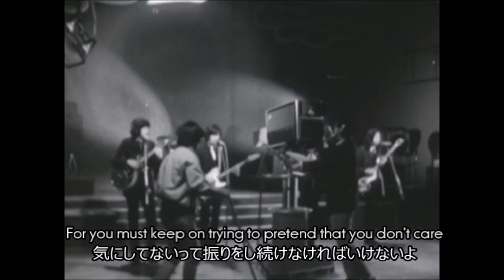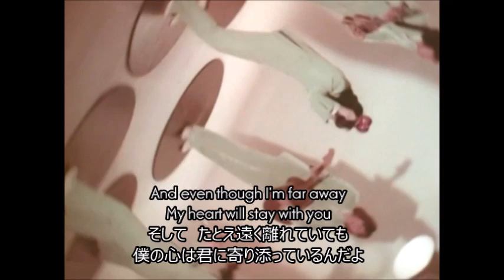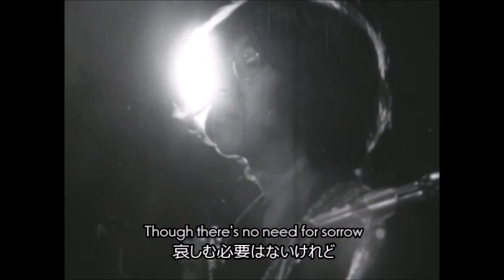The TIGERS - Smile for me / ザ・タイガース - スマイル・フォー・ミー （和訳付）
ザ・タイガース - スマイル・フォー・ミー （1969年）
The TIGERS - 'Smile for me' (1969)

英語曲のため拙訳字幕を付けてみました。

1969/07/25発売のシングル盤。
作詞と作曲はザ・ビー・ジーズのバリー・ギブとモーリス・ギブです。

ネットで拝見した記事ですと、この作品は元々トッポ(加橋かつみさん)在席時代に音楽雑誌でのビー・ジーズとの電話対談で意気投合した流れで曲提供の運びとなったそうですが、いざロンドン・レコーディングの時には、声域がテナーのトッポは脱退していたため、ジュリー(沢田研二さん)がリードボーカル担当されたらしいです。

それで最後の転調後の「For me…」のリフレインは、高音の伸びがジュリーにはきつかったので、丁度ロンドンにいた中尾ミエさんにコーラス重ねてもらったとか。🤯

(参考ページ)
■ザ・タイガース、ビー・ジーズからプレゼントされた新曲「スマイル・フォー・ミー」のレコーディング秘話（執筆者：中村俊夫様）
■タイガースとビージーズ　電話対談（1968年4月号）PART1（HP『Bee Gees Days』様）

・C/W(カップリング・ウィズ)=B面曲
The TIGERS - Rain Falls on The Lonely / ザ・タイガース - 淋しい雨 （和訳付）
[ Version 2 ] 2023/09/03（日）
固い訳文を一部見直しました。
2023/09/06（水）追記：
歌詞自体はいつの時代にも通用する抽象的な表現のラブソングですが、曲の書かれた時代背景まで考慮すると「兵士の帰還」という状況も想定出来るかも知れません。
（1969年：ベトナム戦争への世界的な反戦運動）
【2024/06/03(月)追記】
[素材]
１）明治ココナッツ (60秒) (CM出演映像集)
２）明治チョコバー トースト ココナッツ (30秒) (CM出演映像集)
３）ファンクラブ上映会映像 (再編集版)
Materials:
1) CM 'Meiji Coconuts'(60s ver.)
2) CM 'Meiji Choco-Bar Toast Coconuts(30s ver.)
3) The Film for Fun Club Movie Meeting